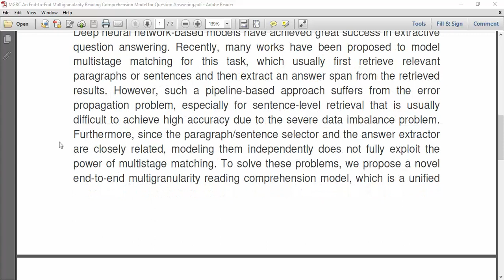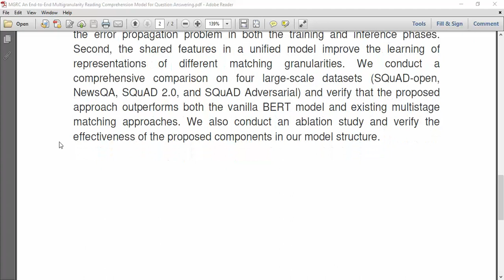MGRC An End to End Multigranularity Reading Comprehension Model for Question Answering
IEEE PROJECTS 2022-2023 TITLE LIST

Python=5500/-
Mininet=7000/-
Dot Net Project =3000/-
Java Project=3000/-

* Complete Source Code
* Complete Documentation
* Complete Presentation Slides
* Flow Diagram
* Database File
* Screenshots
* Execution Procedure
* Video Tutorials
* Supporting Softwares

Support Specialization
* 24/7 Support
* Ticketing System
* Voice Conference
* Video On Demand
* Remote Connectivity
* Document Customization